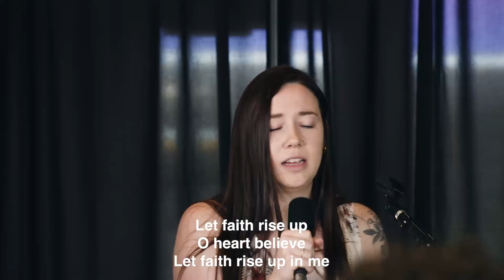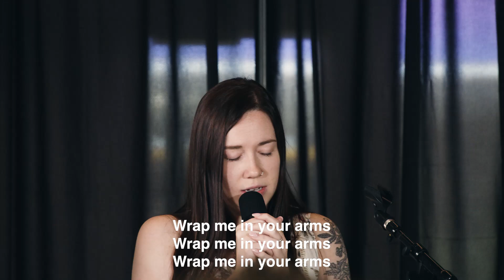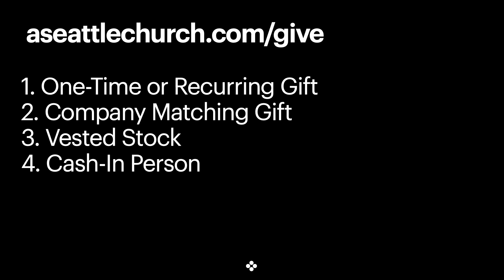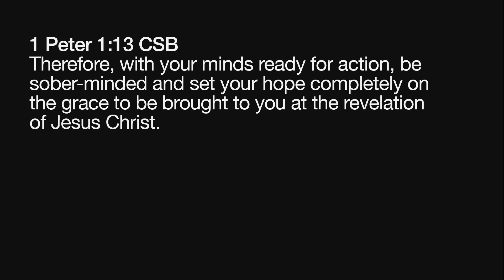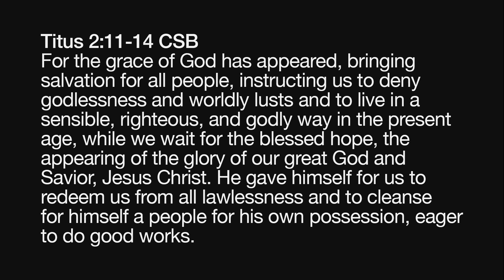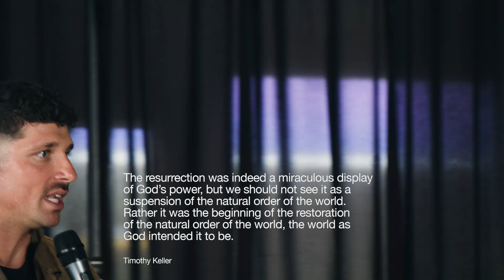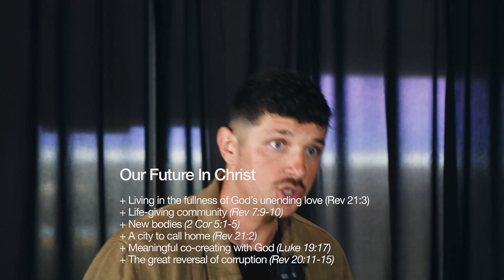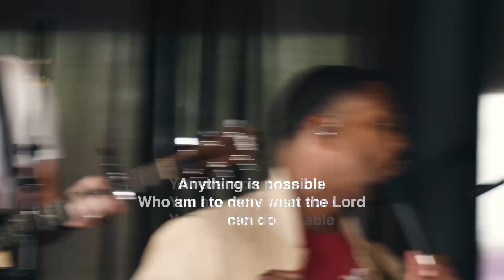A Better Hope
Pastor Brice reminds us of the truth - that being a follower of Jesus means being a person of hope. What are the differences between Christian hope, and the attitude of optimism? Let's look into how we can share the good news about how hope that equips us with endurance in everyday life.